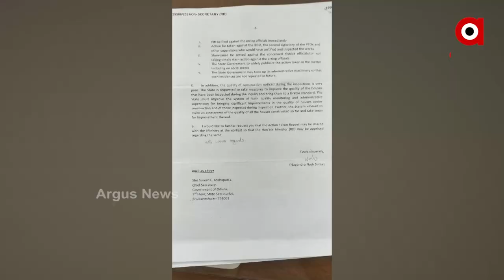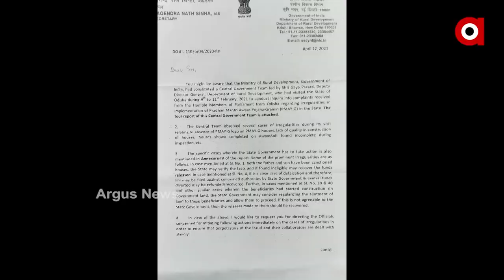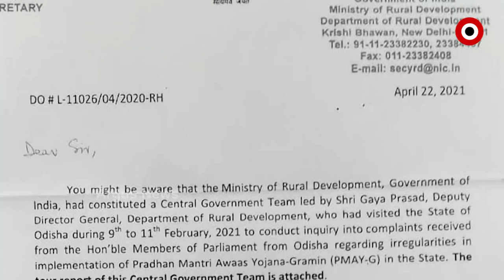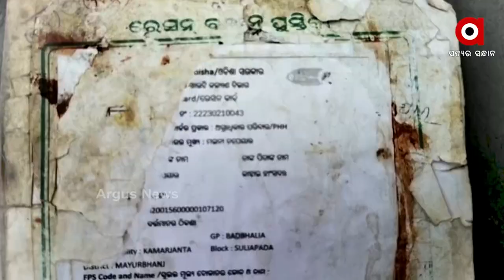ଥିଲାବାଲାଙ୍କୁ ହଁ ନଥିଲା ବାଲାଙ୍କୁ ନା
ମନ୍ତ୍ରୀ-ବିଧାୟକଙ୍କ ପୋଲ ଖୋଲିଯିବାର ଭୟ ? ଆବାସ କେଳେଙ୍କାରୀରରେ ସାମିଲ ବାବୁଙ୍କ ବିରୋଧରେ କେବେ ହେବ ଏଫଆଇଆର ? କେନ୍ଦ୍ର ଚିଠିର ପ୍ରାୟ 3 ମାସ ପରେ ବି କାହିଁକି ହୋଇନାହିଁ ଆକସନ୍ ?
ଜିଲ୍ଲାସ୍ତରରେ ହୋଇଛି କି କାରଣ ଦର୍ଶାଅ ନୋଟିସ ?